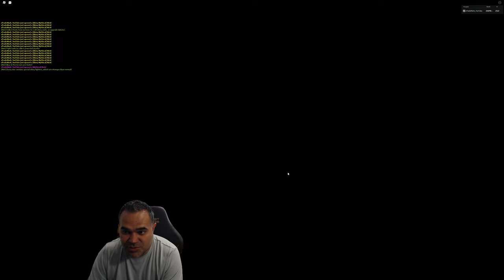Revert Button to the Rescue - AFS Update 25 Passive Bug Fix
Hello, my name is Trent aka oTradeMark. I'm just a dad who plays Roblox with his kids. I used to compete in COD competitions but now I'm washed. Thanks for stopping by.